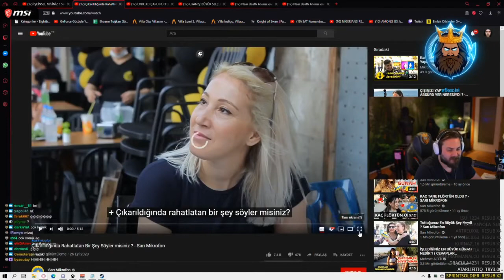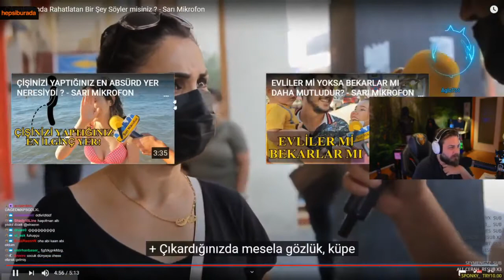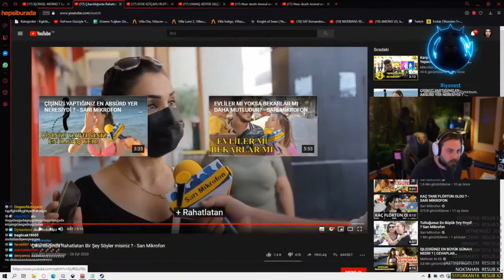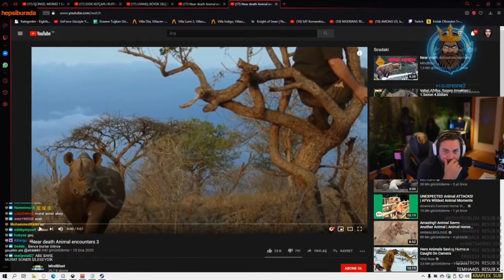Elraenn Fesat Sorlar İzliyor Çıkarıldığında Rahatlatan Şey Söyleyin İzliyor Sarı Mikrofon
elraenn izliyor çıkarınca rahatlatan şey
KALDIRILMASINI İSTEDİĞİNİZ VİDEOLAR İÇİN LÜTFEN MAİL'DEN ULAŞIN.

Labels...
# twitch izliyor
# elraenn izliyor
# rraenee